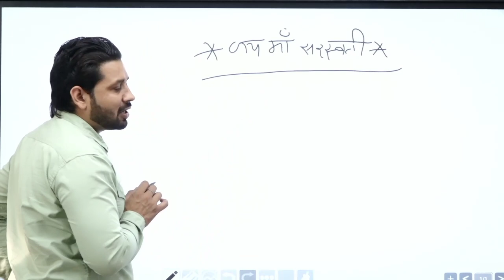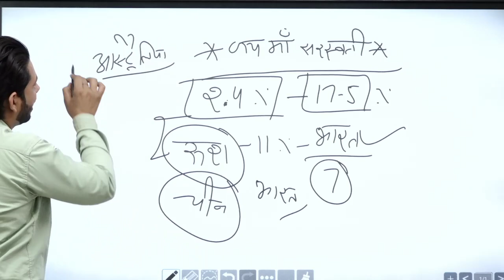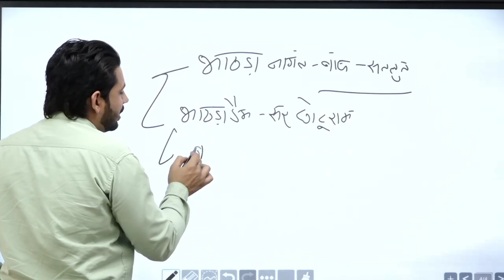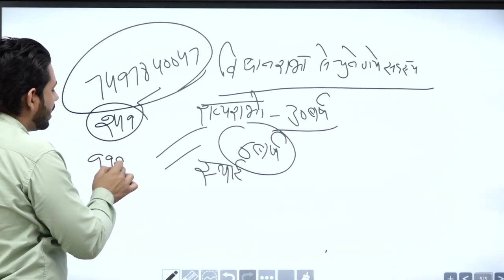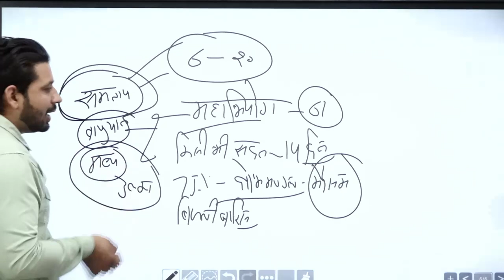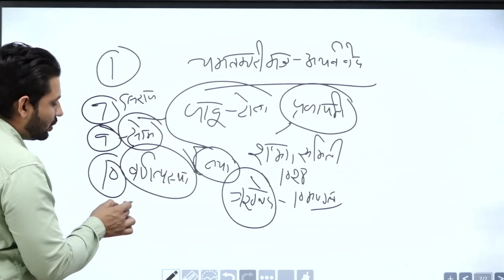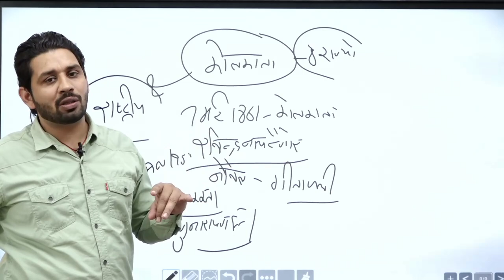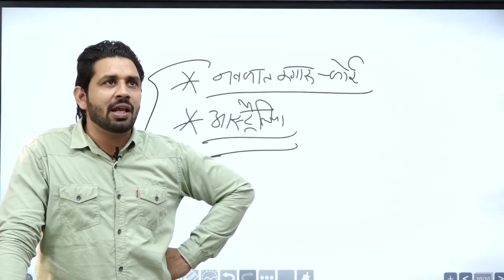HSSC SPECIAL | INDIA GK PREVIOUS QUESTIONS GK (Part-4) BY Pardeep Sir